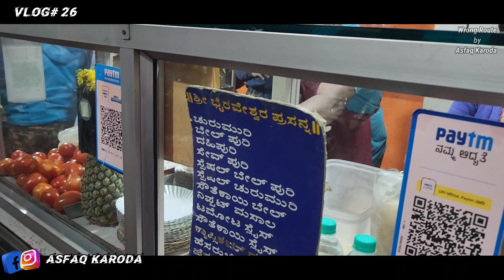STREET FOOD IN HASSAN | BEST FOOD STREET IN KARNATAKA | MOUTHWATERING FOODS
READY, CHATS & FAST FOODS IN HASSAN MG ROAD BEST PLACE TO HAVE VARIETY FOODS.